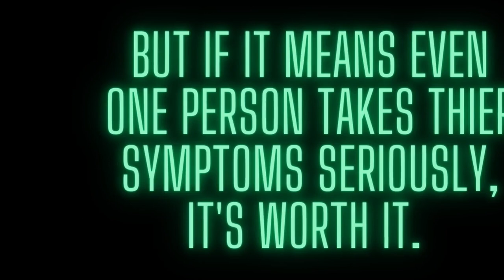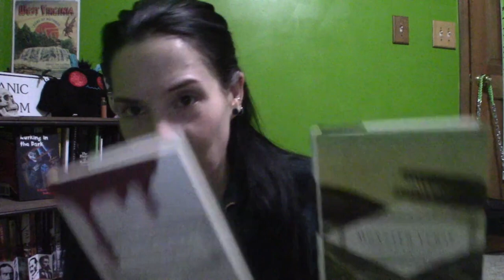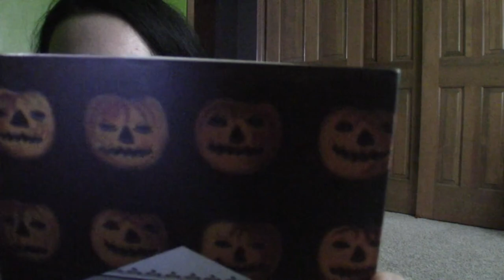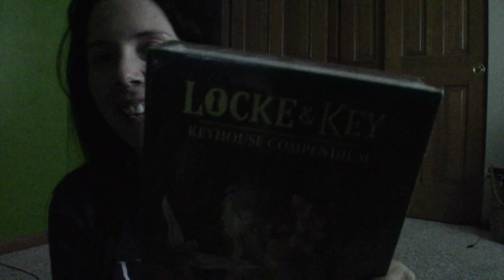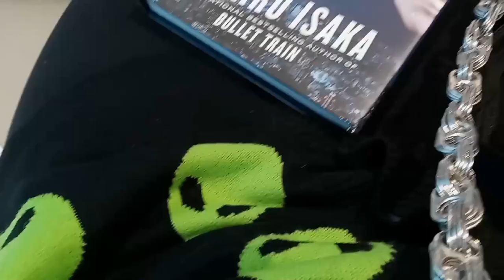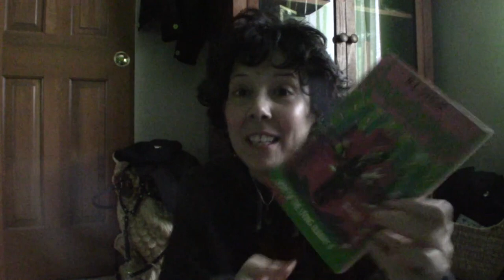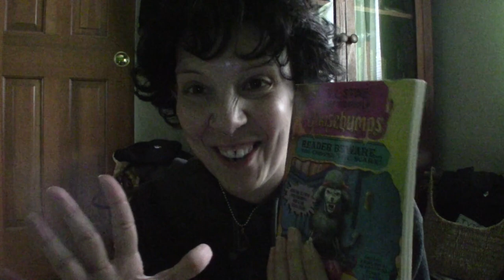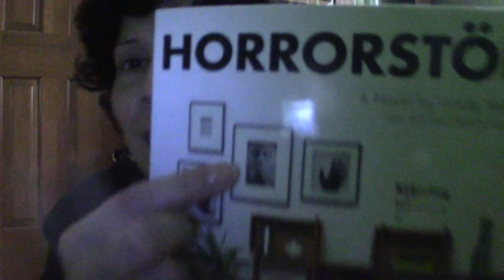Vlog 26 - My New Normal OR Bookmail Makes Everything Better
WARNING - MEDICAL STUFF.

Give me a follow on Goodreads!

 When I am not reading, I like to crochet some horror goodies - check out my Poshmark store!